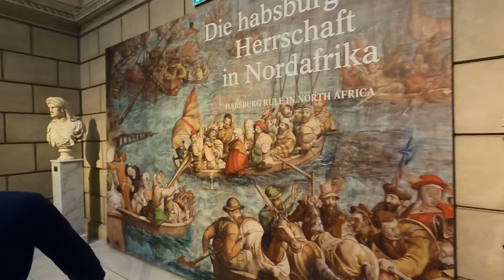Kunsthistorisches Museum Wien - the Kunsthistorisches Museum Vienna